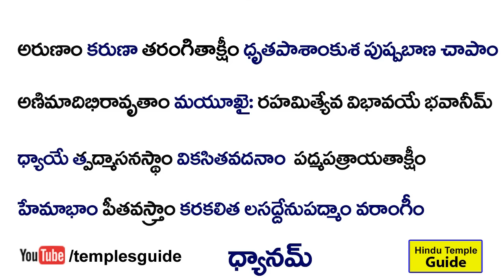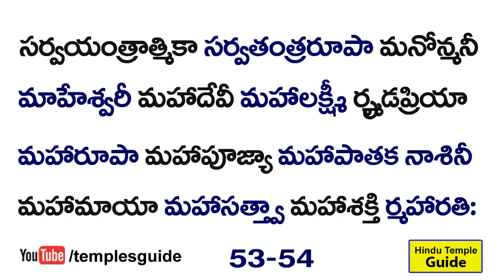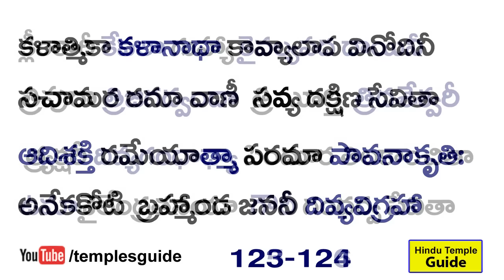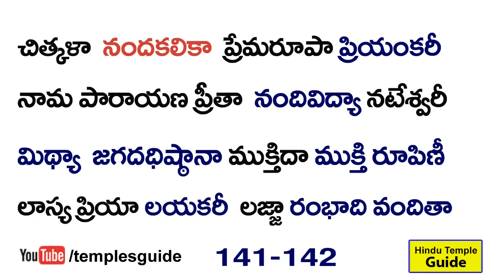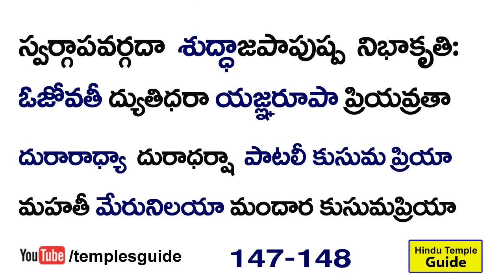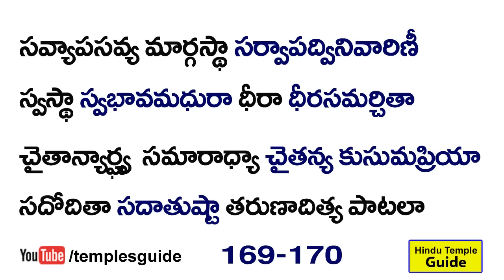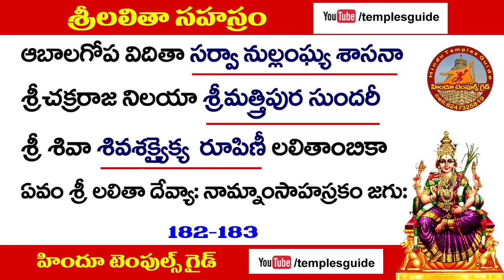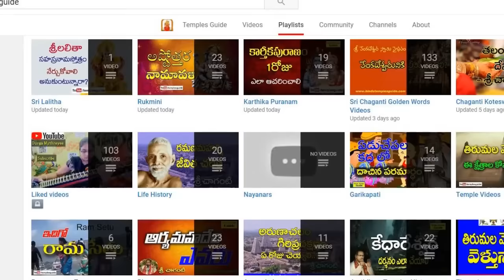శ్రీచాగంటి వారు నేర్పించిన శ్రీలలితా సహస్రం Sri LalithaSahasram Complete Learning Video Sri Chaganti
Sri Lalitha Sahasram Complete Learning Video by Sri Chaganti Koteswara rao garu with telugu lyrics. Temles Guide Lalitha Sahasram Videos. Sri Lalitha Sahasram complete learning video by chaganti.  Sri Chaganti lalitha Sahasram full video in telugu.  lalitha sahasram mistakes explaination, lalitha sahasram rules. lalitha sahasram right way to parayana. lalitha sahasram parayana mistakes . lalitha sahasram top five mistakes .